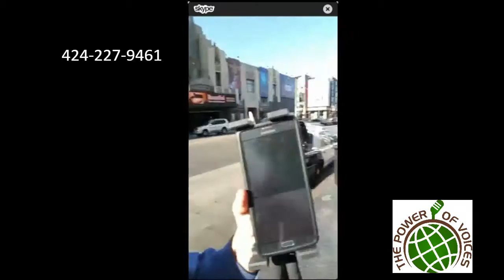The Lee Michaels Show